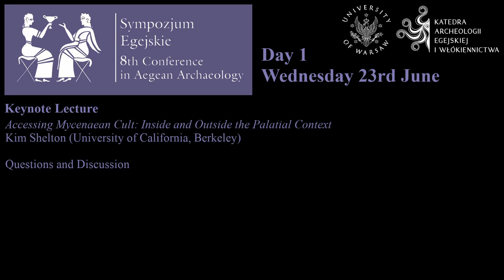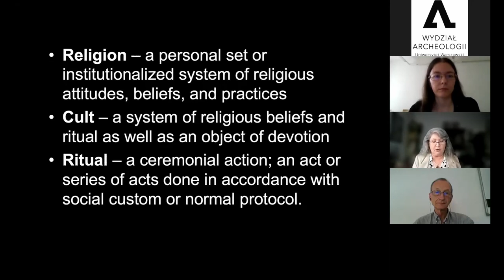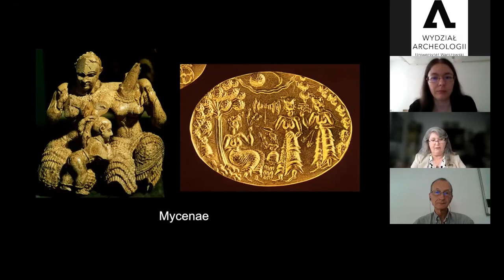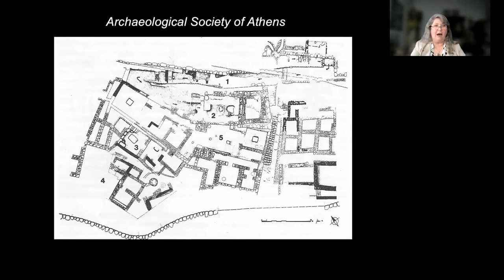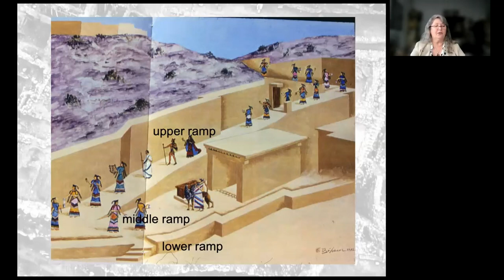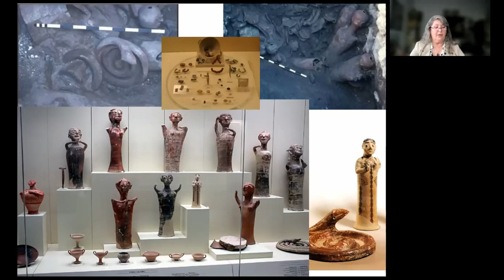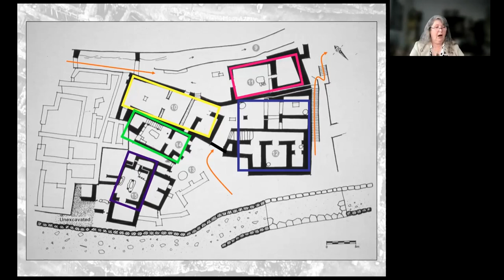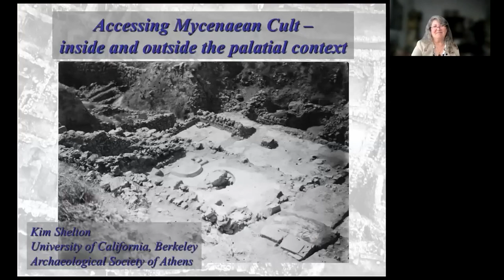Sympozjum Egejskie 8: Keynote Lecture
Sympozjum Egejskie: 8th Conference in Aegean Archaeology. Wednesday 23rd June.
We were honoured to be joined by Dr Kim Shelton (University of California, Berkeley) for our keynote lecture, entitled ‘Accessing Mycenaean Cult: Inside and Outside the Palatial Context’

00:00 - Introduction
04:20 - Lecture
55:32 - Discussion

Please follow this link to access the book of abstracts and complete conference programme